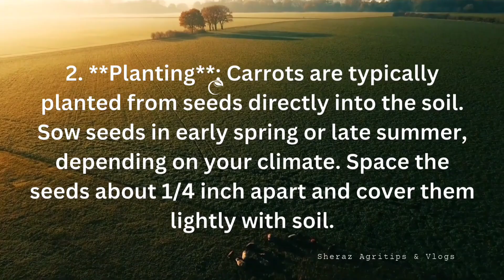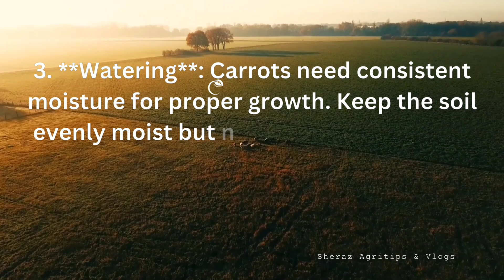Carrot Farming in Details | All steps